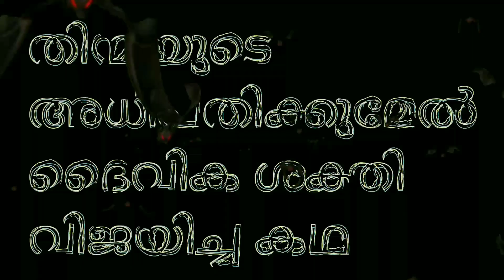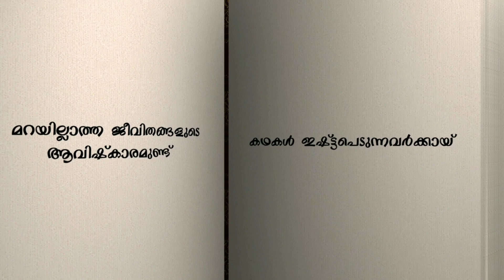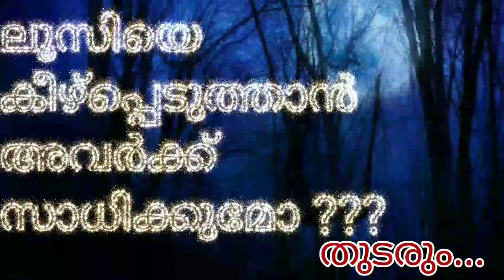Dracula | ഡ്രാക്കുള - Part 3| എന്താണ് ലൂസിക്ക് സംഭവിച്ചത്? | story telling | Vlog 33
എന്താണ് ജോനാഥൻ ഹാർക്കറുടെ കാമുകി മീനയുടെ സുഹൃത്തായ ലൂസിക്ക് സംഭവിച്ചത്.